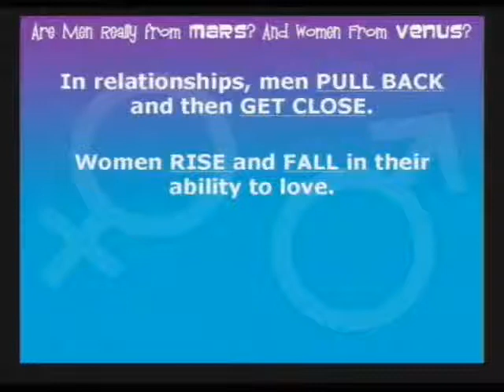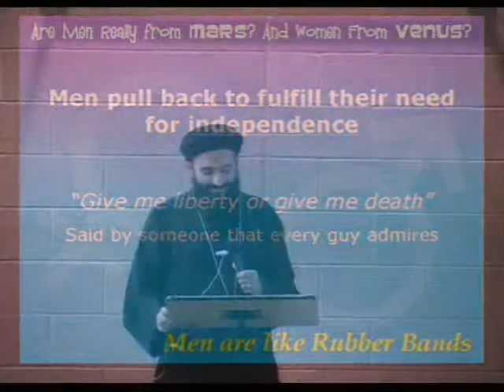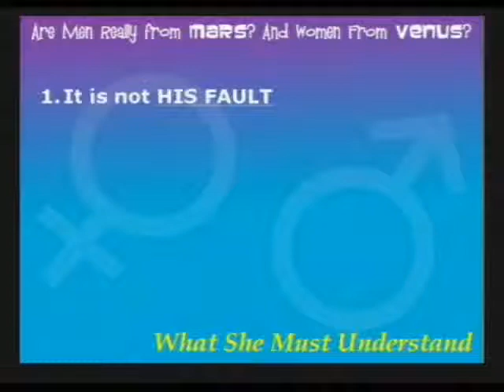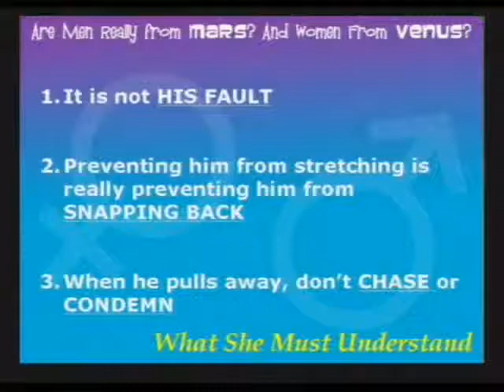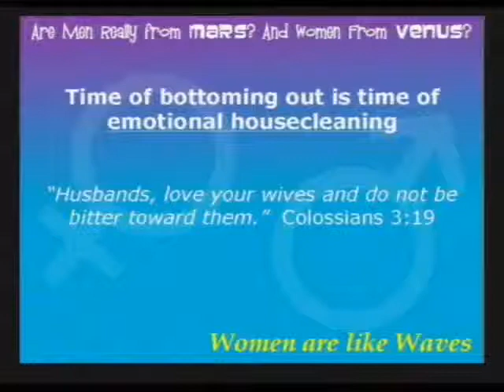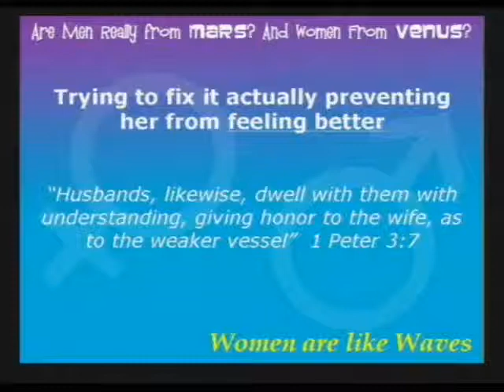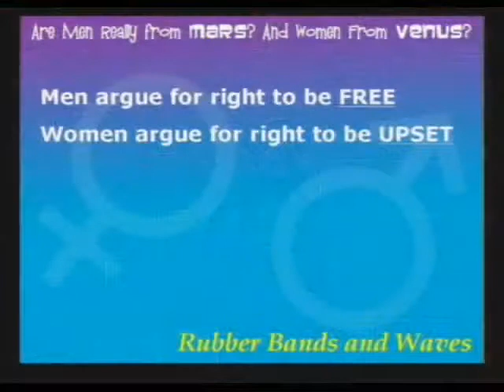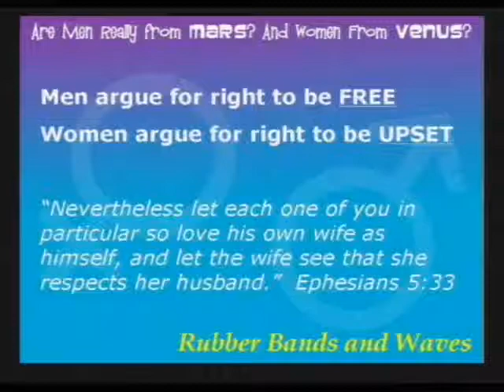Are Men Really from Mars and Women from Venus? - Part 4